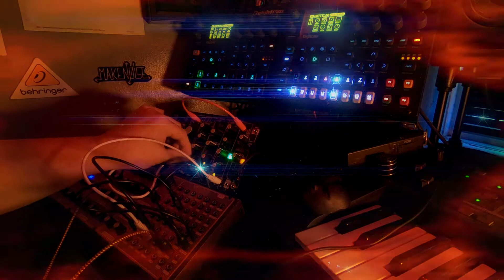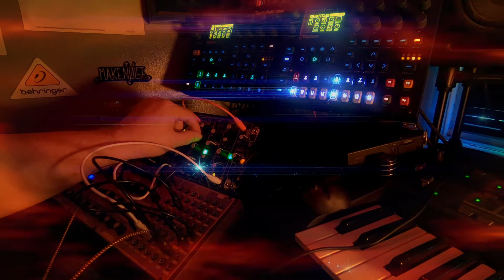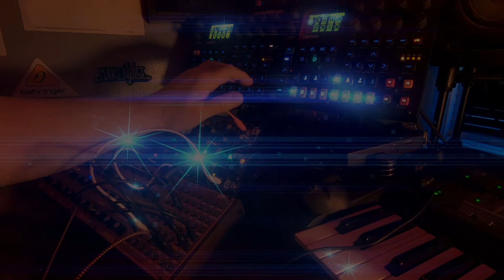Hazy Lullaby - a long jam to fall asleep to.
Stuff in use in this jam:
0-coast - plucky peasant sounding lead melody.
(slope also modulating Resonance on the Neutron)
Neutron - bass.
Digitakt - percussion and my daughter's humming.
MoXF - Ney and strings.

Mixing done in the XR18 and stereo  output recorded in Cubase, very light 'mastering' done in the same before exporting.

If you didn't hate it too much, please throw me a like or sub or check my other stuff out at any of the places below.
Thanks for viewing and reading this far! :-)